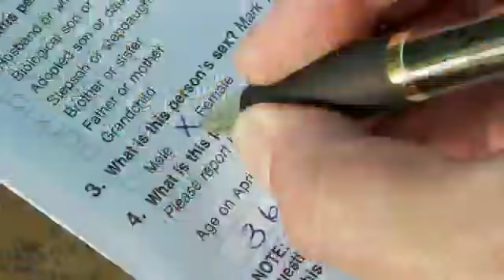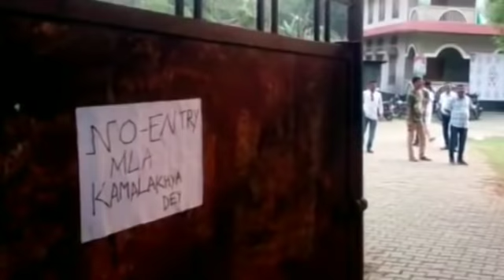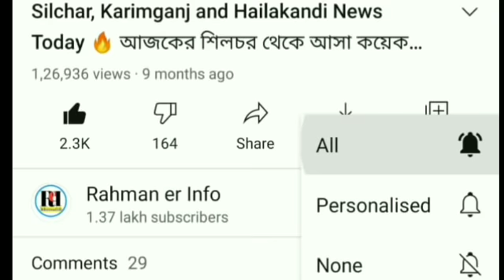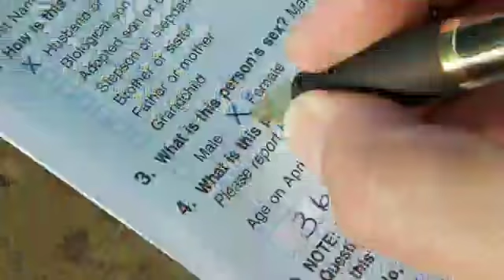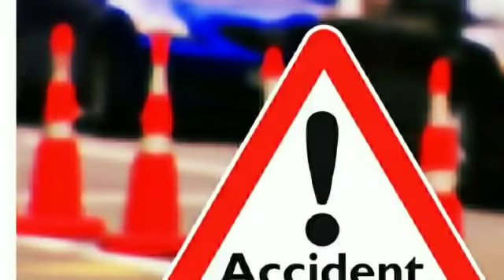নতুন ঘোষণা | এবার Online এ আবেদন | নতুন NRC ১৯৫১ | ১২ ঘন্টা বাজার বন্ধ | তারিখ পরিবর্তন | Barak News